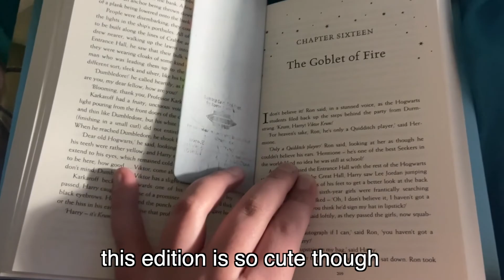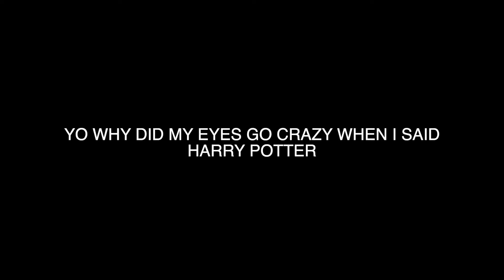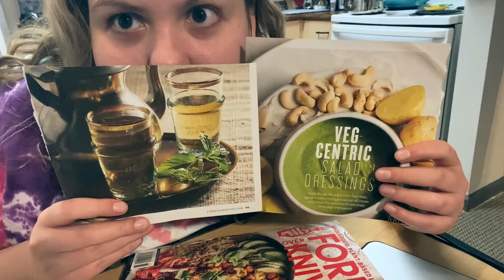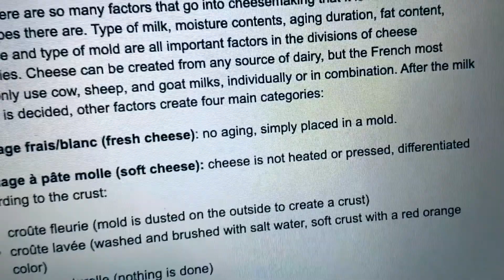DAY IN MY LIFE AS A MUSIC INDUSTRY MAJOR COLLEGE STUDENT | oklahoma state university 2021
welcome to a day/week in my life online school oklahoma college senior 2021! this is a music industry major week in my life and a week in my life as a college student 2021. come with me for a week in my life oklahoma state university to see what it's like to be a music major 2021. i hope you guys enjoy this college week in my life in 2021 and learn about what a day in the life okstate is like!

TIMELINE:
0:00 intro
0:15 monday - stage lighting
1:35 tuesday - meltdown
5:35 tuesday - homework
8:03 wednesday - stage lighting
8:50 wednesday night

SUB GOALS:
100 - july 25, 2020
500 - september 28, 2020
1,000 - october 6, 2020